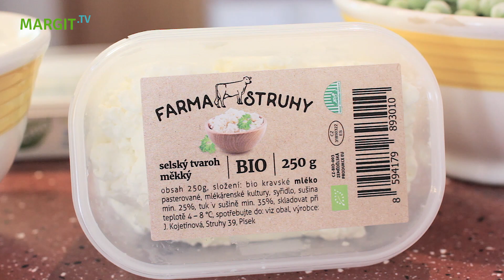Rychlý recept na hráškovou pomazánku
Můj tip na pomazánku z tvarohu, šlehačky a mraženého hrášku.